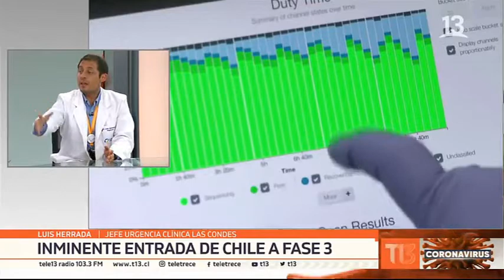EL COVID-19 PUEDE ATACAR DESPUÉS DE HABER SIDO CONTAGIADO Y HABER OBTENIDO DESPUÉS UN TEST NEGATIVO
EL COVID-19 PUEDE ATACAR DESPUÉS DE HABER SIDO CONTAGIADO Y HABER OBTENIDO DESPUÉS UN TEST NEGATIVO 🚫 ESTE VIDEO NO ES APTO PARA BORREGOS TROLLS PAGADOS POR CORREA